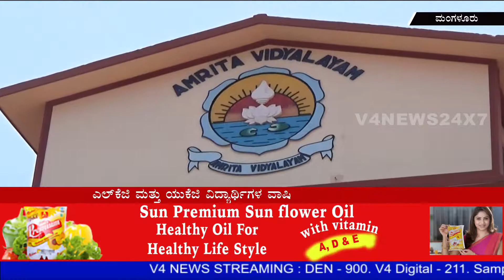ಅಮೃತಾ ವಿದ್ಯಾಲಯಂನಲ್ಲಿ ಎಲ್‌ಕೆಜಿ ಮತ್ತು ಯುಕೆಜಿ ವಿದ್ಯಾರ್ಥಿಗಳ ವಾರ್ಷಿಕ ಕ್ರೀಡಾಕೂಟ 2018-19